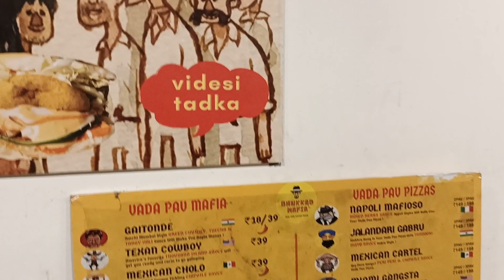street food pizza